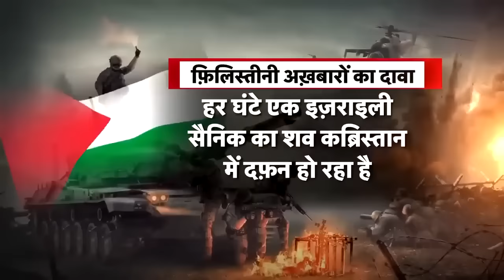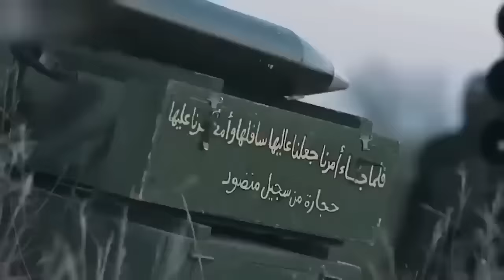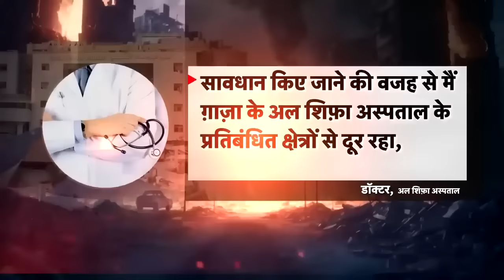Isreal Hamas Conflict : 1000 लाशें देखकर घबराया इज़राइल? | War News | Palestine | Top News